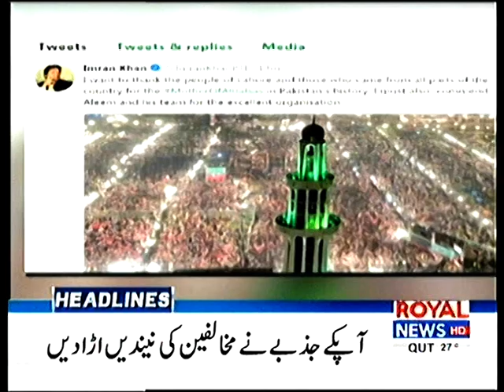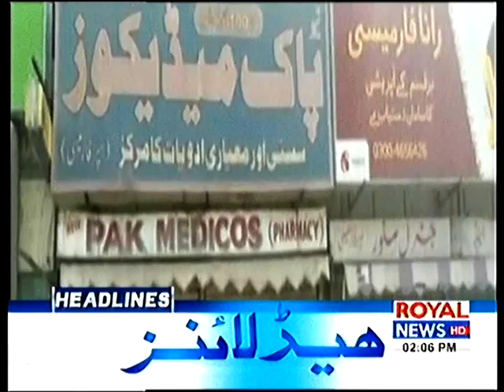Royal News 2pm Bulletin 30 April 2018 Part 1